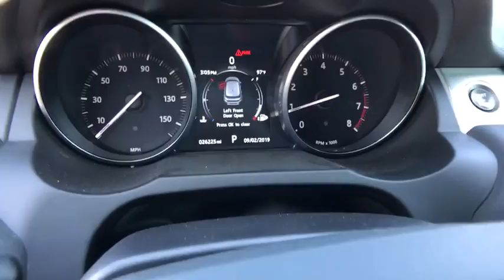2016 Land Rover Range Rover Evoque Reno, Sparks, Carson City, Sacramento, Nevada 2227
Santorini Black Metallic Used 2016 Land Rover Range Rover Evoque available in Reno, Nevada at Land Rover Reno. Servicing the Sparks, Carson City, Sacramento, Nevada area.
2016 Land Rover Range Rover Evoque SE Premium - Stock#: 2227 - VIN#: SALVP2BG0GH164649

Clean CARFAX. CARFAX One-Owner. Certified. Santorini Black Metallic 2016 Land Rover Range Rover Evoque SE Premium 4WD 9-Speed Automatic 2.0L I4 ABS brakes, Automatic High Beam Assist, Blind Spot Monitoring w/Closing Vehicle Sensing, Driver Assistance Package, Electronic Stability Control, Emergency communication system, Fixed Panoramic Glass Roof w/Power Blind, Front dual zone A/C, Heated door mirrors, HomeLink, Illuminated entry, Low tire pressure warning, Navigation System, Power Liftgate, Protection Pack, Remote keyless entry, Traction control, Wheels: 18 7-Spoke Alloy w/Sparkle Finish.Odometer is 2221 miles below market average! 21/30 City/Highway MPGLand Rover Approved Certified Pre-Owned Details:* 165 Point Inspection* Transferable Warranty* Warranty Deductible: $0* Roadside Assistance* Vehicle History* Up to 7-year/100,000 miles (whichever comes first) from original in-service date, including Trip Interruption Reimbursement